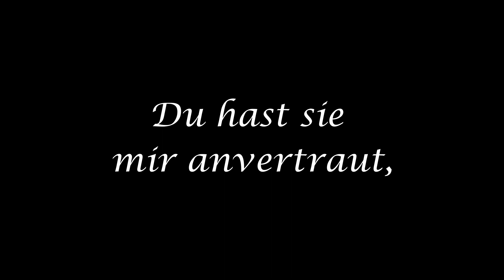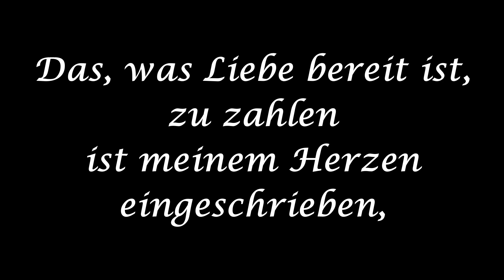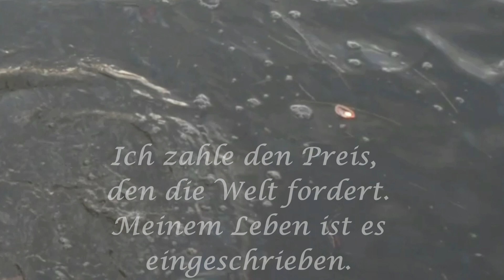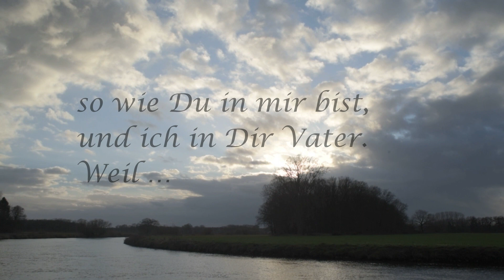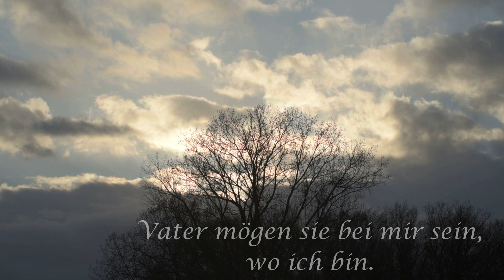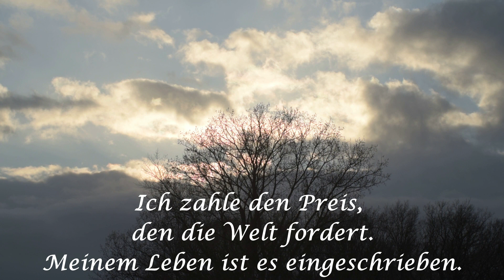Abend-Andacht am Montag der Karwoche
Mit dieser kleinen Abend-Andacht wollen Anne Healy, Maria Schmeinck und Eva Schumacher Sie in die Karwoche begleiten...
Thematisch geht es um drei Lieder der CD 'Abba' von Anne Healy.
In den drei Liedern kommen Jesus mit Gott, die Menschen mit Jesus und Gott mit den Menschen ins Gespräch - und all das ist getragen von einem tiefen Ur-Vertrauen, das uns unser Glaube schenken kann...
Vielleicht möchten auch Sie im Vertrauen glauben... Mit dieser kleinen Andacht-Reihe möchten wir Ihnen dazu ein paar Impulse geben...